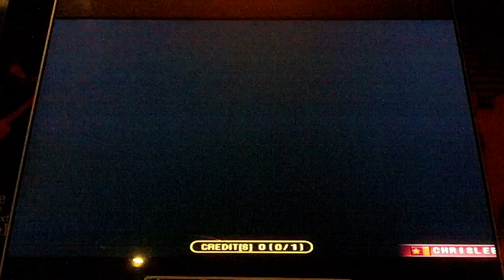Pump It Up Fiesta - Pumptris 8bit ver. - Another Double Performance ?? - A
Yahpp - Pumptris 8bit ver. - Another Double Performance ?? - A

Only 16 greats, 5 goods, 14 bads, and 20 misses. A while back, one of my friends was at the arcade and right before the place closed, we tried to do this chart again. Unfortunately, we both had parts where we screwed up. I was blue, he was red. I have no idea when I would be able to play and record this chart again, so I'll just upload this. This has always been fun to do since NXA. Really set the stage for all the newer Double and Triple Performance ?? charts.

One more batch of uploads after this, then Fiesta 2 charts. Be patient.